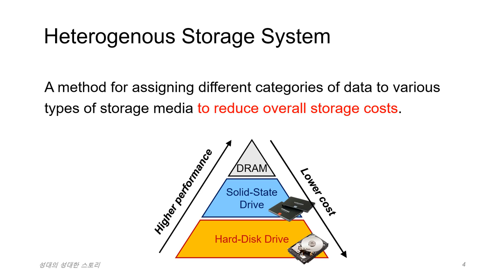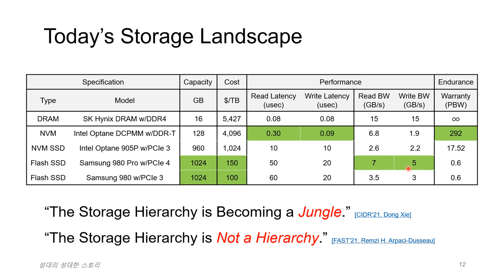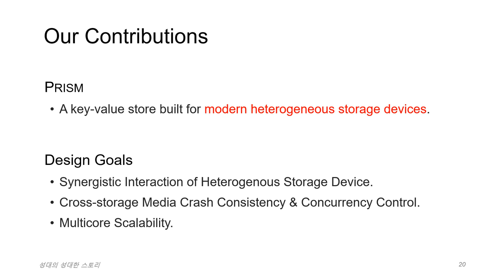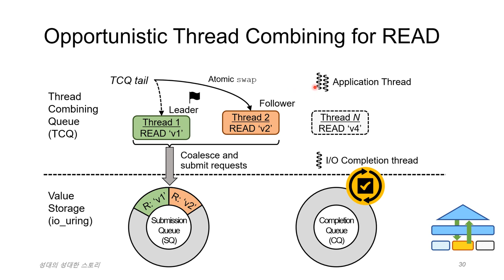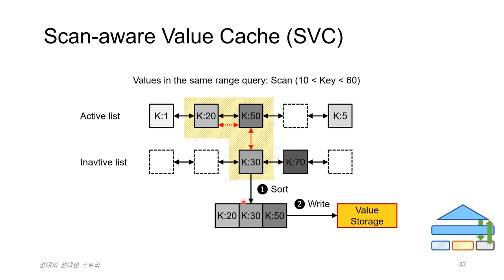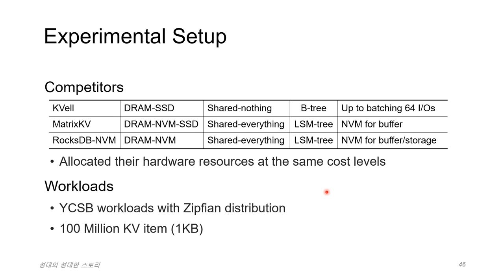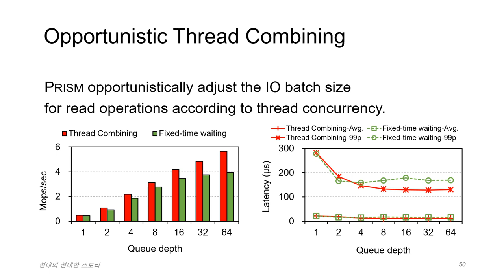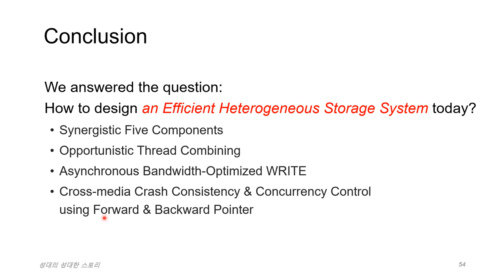[성대의 성대한 스토리] Optimizing Key-Value Store for Modern Heterogeneous Storage Devices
현대 컴퓨팅 환경에서는 대규모 데이터 볼륨을 다루기 위해 여러 종류의 스토리지 장치를 함께 사용합니다.
스토리지 장치들은 종류별로 각기 다른 장/단점을 보여줍니다.
따라서 스토리지 장치 별 장점들이 효과적으로 발현되도록 시스템을 설계하는 것이 매우 중요합니다. 본 영상에서는 현대 스토리지 장치들의 성능 특성에 대해 확인해보고 이들을 조화롭게 사용할 수 있는 방안에 대해 살펴봅니다.